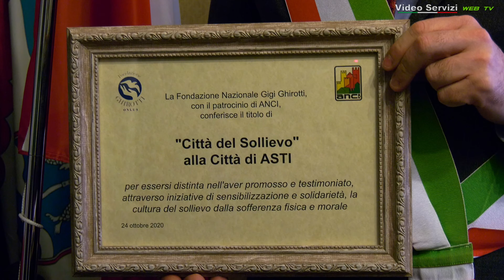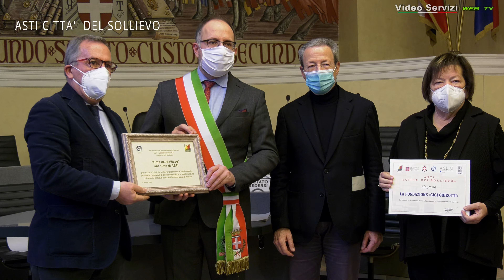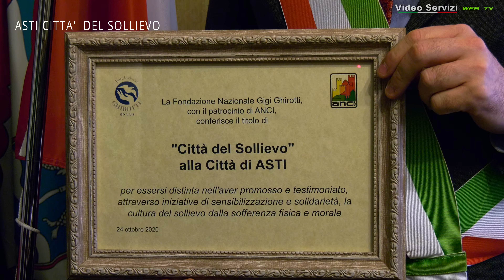ASTI CITTA DEL SOLLIEVO 4K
Asti è la prima città, in Piemonte, a entrare nella rete delle 'Città del Sollievo', per la promozione della cultura del sollievo attraverso le associazioni locali di volontariato, le istituzioni sanitarie territoriali e quelle scolastiche. "Un passo verso una ulteriore umanizzazione della nostra città, che da tempo si propone come città del rispetto", commenta il sindaco, Maurizio Rasero, che parla di un riconoscimento "alla cittadinanza, ai tanti medici, alle tante associazione quotidianamente impegnata su questi temi".
    "Il Piemonte ha intenzione di costruire altri hospice negli anni, continuando a percorrere la strada della telemedicina, potenziandone i servizi", ha detto l'assessore alla Sanità della Regione Piemonte, Luigi Genesio Icardi, intervenuto oggi a una weinair sul tema moderata dal presidente dell'Ordine dei Giornalisti del Piemonte, Alberto Sinigaglia.